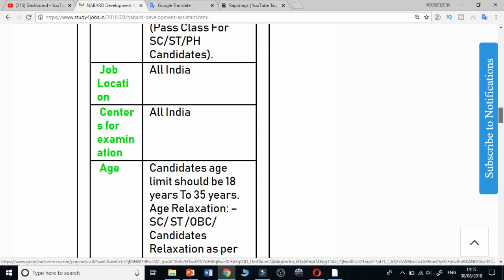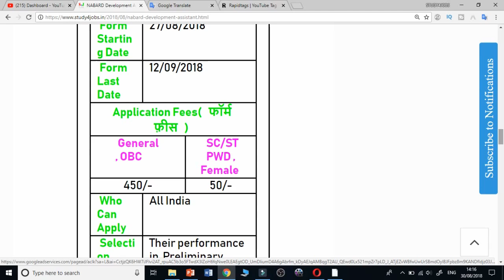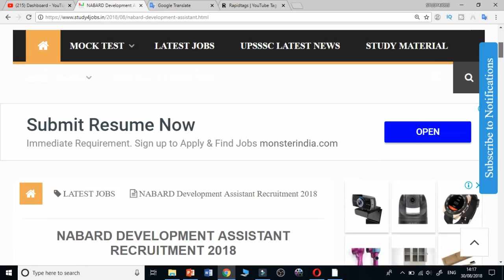विकास सहायक के लिए आई भर्ती || Latest sarkari naukri || govt jobs update